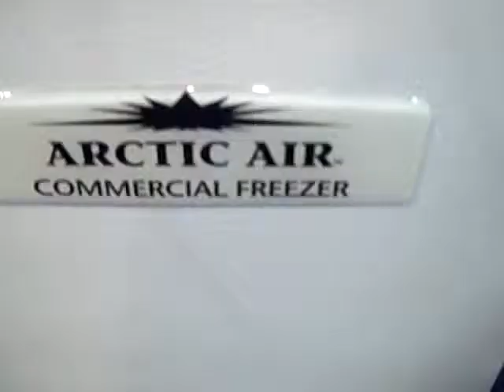Arctic Air Commercial Freezer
- Arctic Air's Reach-In Refrigerators (Models GDR22CWR, R22CW) are are white poly-coated steel units that come in both glass and solid covered doors. All are NSF Level-7 Certified and equipped with the same high quality features and warranties as our competitions brands.